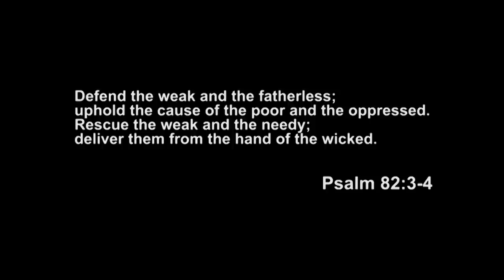BITAG Live Full Ep. (March 12, 2020)